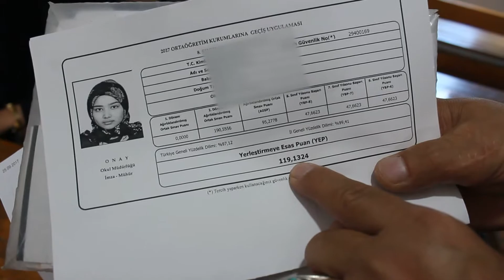Trabzon'da sığınmacı öğrenciler TEOG mağduru oldu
Trabzon'da sığınmacı statüsünde bulunan yabancı uyruklu 8 öğrenci, TEOG mağduru olarak 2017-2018 eğitim öğretim yılında okula kayıt yaptıramadı.

Yaşları 14 ila 15 arasında değişen yabancı uyruklu 8 öğrenciden 5’i Cumhuriyet Ortaokulu’nu tamamladı.Okul Müdürü'nün TEOG sınavı konusunda kendilerini yanlış yönlendirmesi nedeniyle ilk TEOG sınavını kaçıran öğrenciler, istedikleri okula kaydolmamamanın üzüntüsünü yaşıyor.

Okula kayıt yaptıramadıkları için Afganistan Kültür ve Dayanışma Derneği Başkanı Muhammet Gül'e durumlarını anlatan öğrenciler, yetkililerin sorunlarına bir çözüm bulmasını bekliyor.

Öğrencilerin durumuyla ilgili bilgi veren Afganistan Hazaraları Kültür ve Dayanışma Derneği Başkanı Muhammet Gül, geçtiğimiz yıl da buna benzer çok sayıda durumla karşılaştıklarını ve bu yıl kendisine bu konuda müracat eden 8 öğrenci olduğunu söyledi. Cumhuriyet Ortaokulu mezunu 5 Afgan uyruklu öğrencinin, okul müdürünün yanlış yönlendirmesi ve TEOG sisteminin yarattığı boşluğun kurbanı olduğunu söyleyen Muhammet Gül, şöyle konuştu: "Uluslararası Koruma Başvuru Sahibi statüsünde olan sığınmacı ve göçmenler, yasalara göre her Türk vatandaşının tabi olduğu tüm uygulamalara girmek durumunda, hak sahibi. Ama Cumhuriyet Ortaokulu Müdürü hocamız, çocuklara TEOG sınavına girmelerine gerek olmadığını, girerlerse yerleşemeyeceklerini söylemiş ve çocuklar da imtina etmişler. Çocuklar, sınıf öğretmeni ve diğer hocaları 'Neden TEOG'a girmediniz' diye sorduklarında yaptıkları yanlışı fark etmişler. İkinci sınava girdiler ama TEOG'da girilen her sınavın puanları toplanır, sonuç ikiye bölünür, gerçek sınav sonucu ortaya çıkar. Çocuklar tek sınava girdikleri için puanları yetmiyor. Mesela bir çocuğumuz sınavdan 400 puan almış ama ilk TEOG sınavına girmediği için aldığı puan 200 oluyor ile hiçbir yere yerleşemiyor."